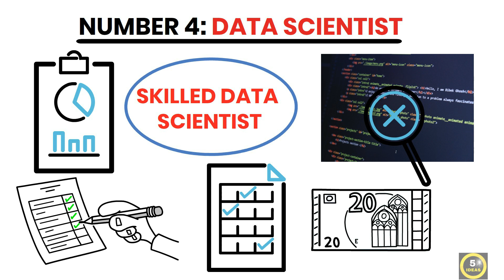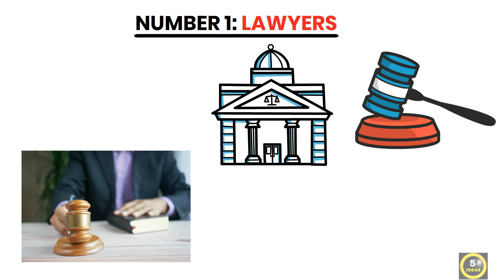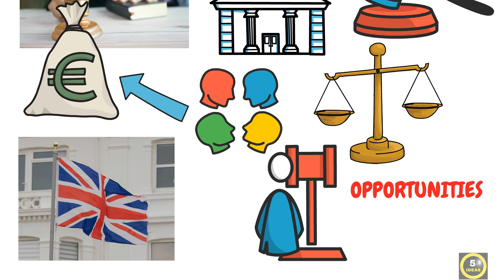🇬🇧 5 | Highest Paying Jobs in UK 2024 | Jobs with Highest Salaries in UK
Looking into profitable job opportunities in the UK for 2024 makes it clear that some careers have more room for growth and high income potential than others. Pursuing career in these fields will help you to get financial stability earlier. We will go over five of the highest paying jobs in the UK for the upcoming year 2024.

00:00 Intro
00:27 Software engineer
00:59 Data scientist
01:33 Doctors
02:03 Investment bankers
02:32 Lawyers